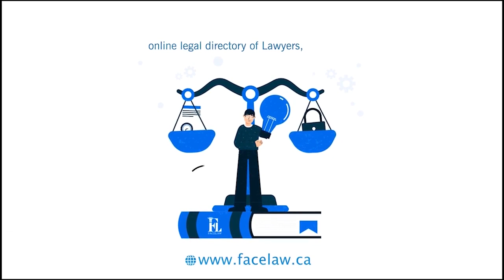پادکست : تغییرات قانوت اتحصار و وراثت در انتلریو/کانادا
Ali Ahmari Moghaddam⚖️
Lawyer

Ali Ahmari Moghaddam obtained his Master of Laws (LL.M.), from the University of Toronto - Faculty of Law, in Public International Law, and his L.L.B. from the London School of Economics and Political Science.

908,909, 7191 Yonge Street, Thornhill, ON L3T 0C4
Facelw is Online Legal Directory Of Lawyers, Paralegals & Immigration Consultants in Canada & USA